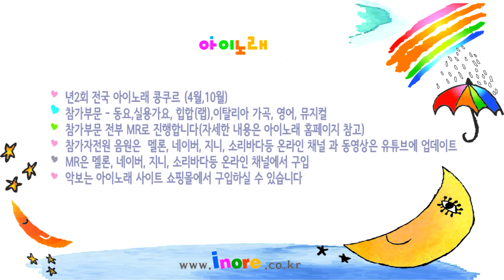46 개구쟁이 비눗방울